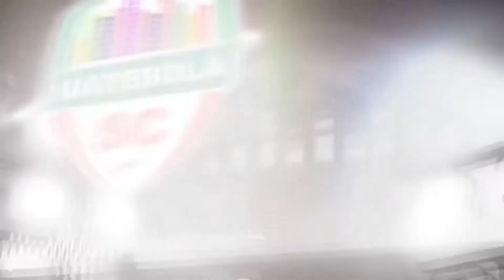COPA LESTE DE FUTEBOL AMADOR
Confira os gols que classificaram o Esporte Clube Areias para a proxima fase da Copa Leste de Futebol Amador.
Narração: Xande Martins
Comentários: Flávio Souza
Imagens: Crespo Jóia

BATEBOLA SC
O Esporte Amador em Destaque